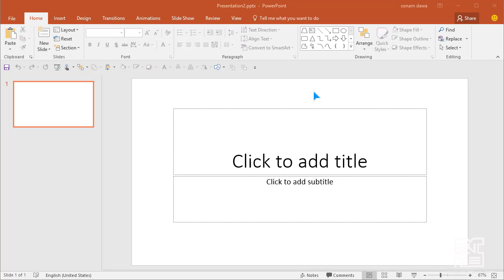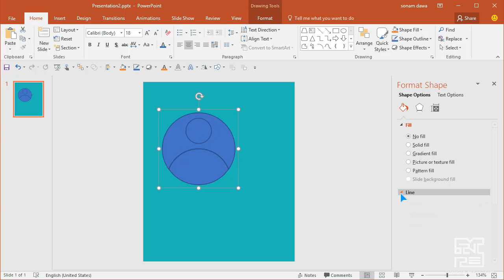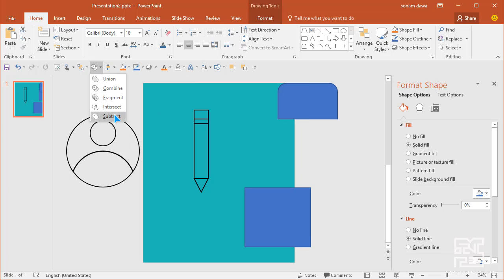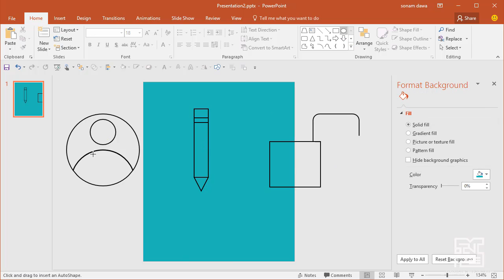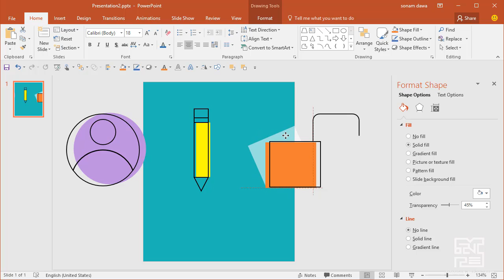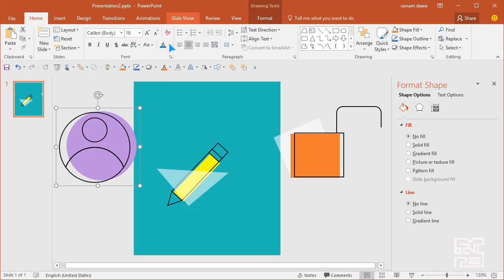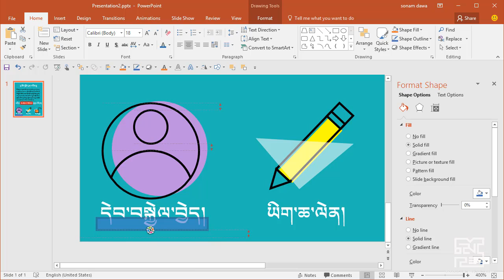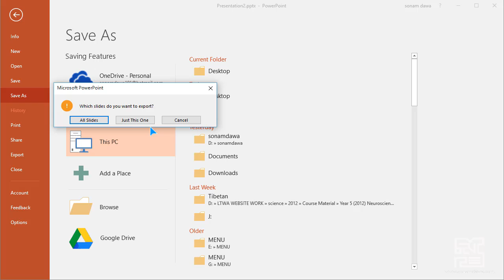PowerPoint ནང་རི་མོ་བྲིས་ཐབས།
བརྙན་ཟློས་དེའི་ནང་ PowerPoint སྤྱད་དེ་རི་མོ་དང་ཁྱབ་བསྒྲགས་སྟབས་བདེའི་རིགས་བཟོ་སྟངས་སྟོན་ཡོད། སློབ་ཁྲིད་ནང་རི་མོ་ཁག་གསུམ་དེ་དག་དང་། ཡིག་གཟུགས་ཆེ་ཆུང་འཁོད་སྙོམས་སྟངས། ཤོག་ངོས་སྒྲིག་སྟངས། མཐའ་མཇུག་འདྲ་དཔར་དུ་ཕབས་སྟངས་སོགས་འཁོད་པའི་བརྙན་ཟློས་རྒྱས་པ་རྣམས་ཉིན་རེའི་དགོང་དྲོར་སྤེལ་གྱི་ཡོད་པས། མཁྱེན་འདོད་ཡོད་མཁན་ཚོས་གུས་པའི་ཡུ་ཊུབ་དྲ་གནས་སུ་གཟིགས་རྒྱུ་མ་བརྗེད་རོགས།